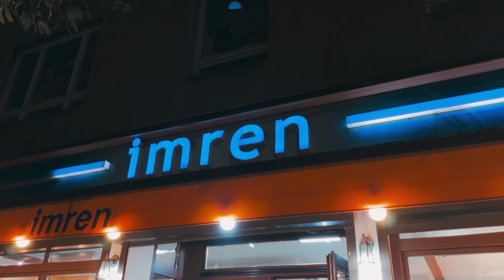Ski Aggu – nicht nachmachen!! feat. Monk & Longus Mongus (prod. nilly & Oh.no.ty)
"Ich bin all das wovor deine eltern dich immer gewarnt haben, doch ich hab ..."

2024 noch einmal mit euch die Hallen abreissen und dann mach ich was vernünftiges (Ausbildung zum Astronauten). Kommt auf ‚die LETZTE tour‘ von mir

Video: Noah Joel Kraus (@noahjoelkraus) & Ski Aggu

Song prod. by nilly (@nillybo & @oh.no.ty)
Mix: Kev Koko (@kevkoko) & nilly (@nillybo)
Stem Master: Lex Barkey (@lexbarkey)

Danke für eure Liebe!! SAP für immer... :-*